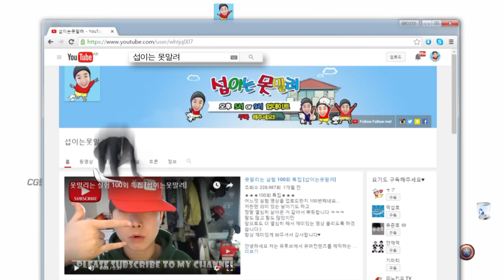(Eng) 계란 180개 위를 걸어 보았다 [섭이는못말려]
계란 180개 위를 걸어보았다